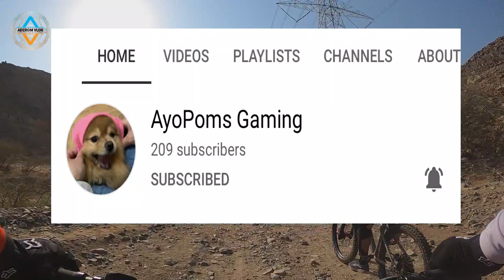CONQUERING FEAR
Sa video na to makikita nyo kung paano unti unti akong natutoto sa bawat jump at drop na ginagawa ko. Yung mga kasama ko nakaka inggit sila ang gagaling na nila pag dating sa mga talunan at lusongan. Panoorin nyo hanggang matapos.

➤ Licence: You’re free to use this song in any of your videos, but you must include the following in your video description (Copy & Paste): Song: Nekzlo - A Clear Horizon (Vlog No Copyright Music) Music promoted by Vlog No Copyright Music.

➤ Licence: You’re free to use this song in any of your videos, but you must include the following in your video description (Copy & Paste): Song: MBB - Ibiza (Vlog No Copyright Music) Music provided by Vlog No Copyright Music.

➤ Licence: You’re free to use this song in any of your videos, but you must include the following in your video description (Copy & Paste): Song: Pierse - Your Next Fantasy Music provided by Vlog No Copyright Music.
SHOW LESS